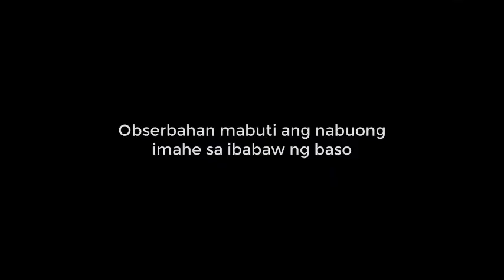DADDY: VLOG XV - "BLEEP"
Celebrating mam Roan''s Birthday with NEUST-CICT family.

PS. Sorry for the bleeps 😁